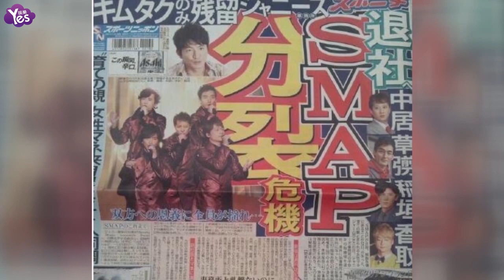【3年前】木村拓哉因SMAP解散人氣下滑 新戲找不到女主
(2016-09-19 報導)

據台灣媒體報導，SMAP2016年8月宣佈解散，5名成員的演藝生涯遭受莫大衝擊。當中被點名是“公司派”的木村拓哉成為眾矢之的，據悉，木村人氣大舉下滑，連帶新戲的女主角更加難產，電視台高層都搖頭。
早在SMAP解散新聞爆發前，木村就已經接下某電視台新劇，準備首次挑戰醫生角色。原本計畫10月播出的該劇，正巧強碰米倉涼子的招牌強劇《Doctor X》續集，不得已只好將檔期延到明年一月。
6月時就已傳出新劇女主角找不到人，因為搭檔木村拍戲需要完全配合木村的行程，讓名氣女星敬而遠之。女主角人選通通以檔期無法配合為由婉拒。據傳竹內結子原本答應接拍，但SMAP驚傳解散，她也打了退堂鼓，眼下新劇開鏡在即，女主角面臨開天窗囧境。
公司高層私下表示，以前SMAP經紀人飯島三智在的話，絕對不會有找不到女主角的情況發生，結果背叛飯島的木村現在彷佛陷入因果報應。木村人氣下滑除了影響電視劇，也反映在廣告業界。木村的廣告好感度、潛在收視率等數據，從SMAP之冠滑落到最后一名，大家只要提到木村，都只能將“慘”字掛在嘴邊。